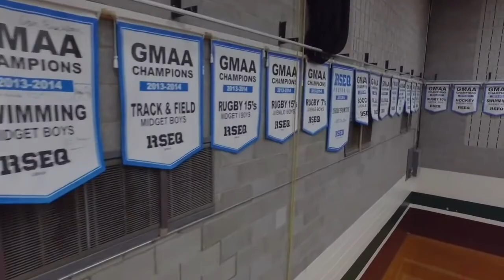Loyola High School - Our School, Notre école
loyola.ca | Montreal’s Loyola High School is a Jesuit, Catholic private high school for students in grades 7 – 11.

Since our founding in 1896, we have nurtured the unique talents and passions of our students to help them become the leaders of tomorrow, forming them into individuals who are intellectually competent, compassionate, guided by conscience, and committed to a just global society. We have graduated students for generations from all faiths, beliefs and traditions who model the Jesuit ideal of being men and women for others.